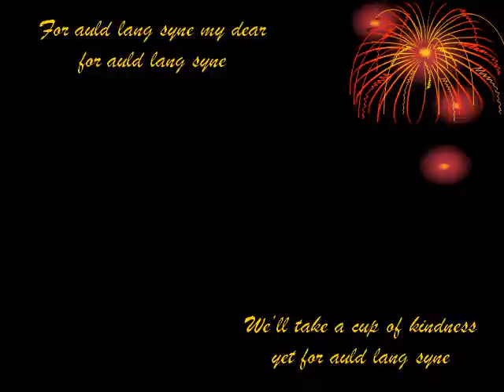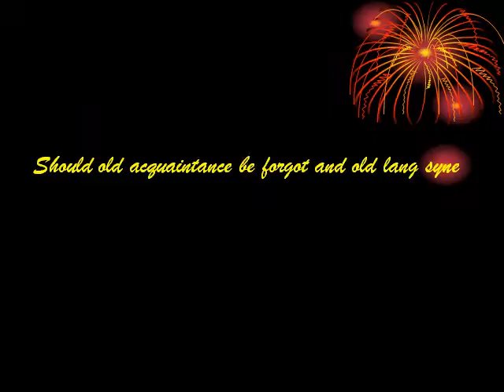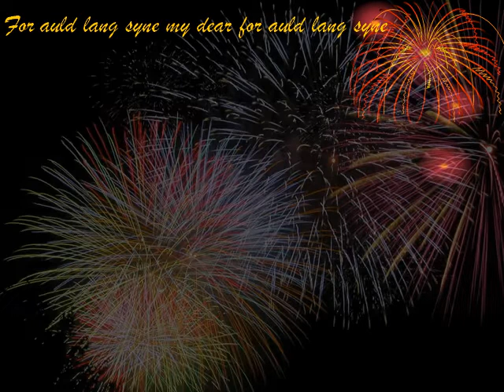New Year Greetings 2015